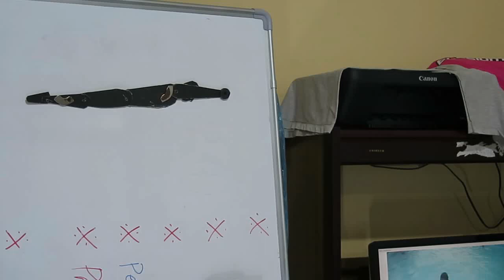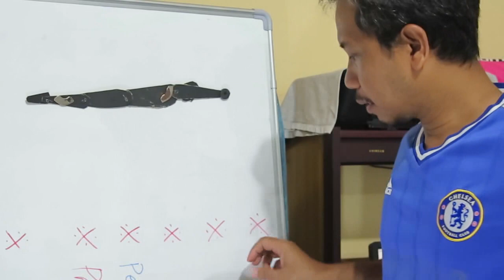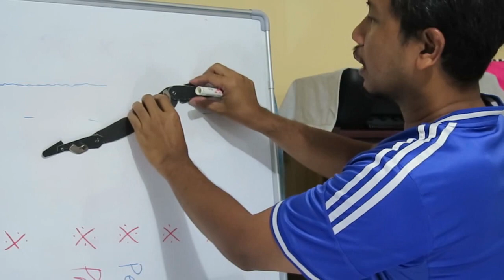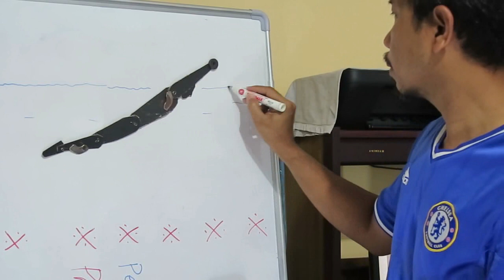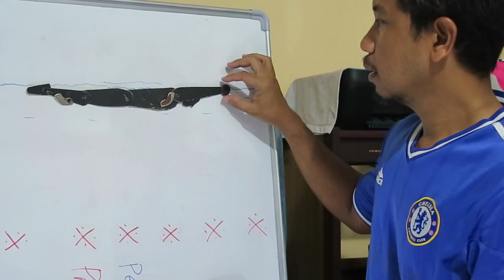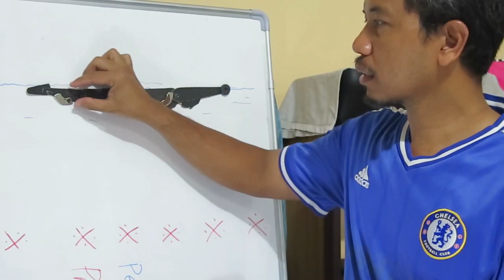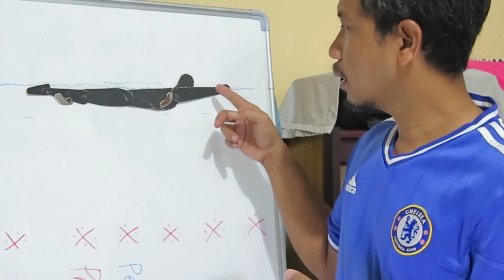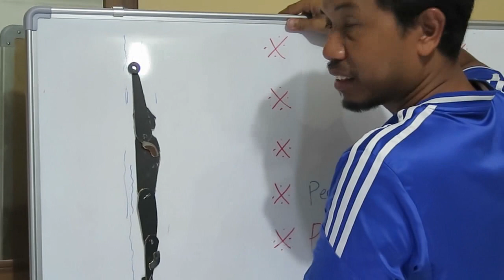Tips Renang #3, Mengatasi Kaki yang Turun/Tenggelam/Jatuh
Ini adalah jawaban dari pertanyaan di komentar video-video sebelumnya